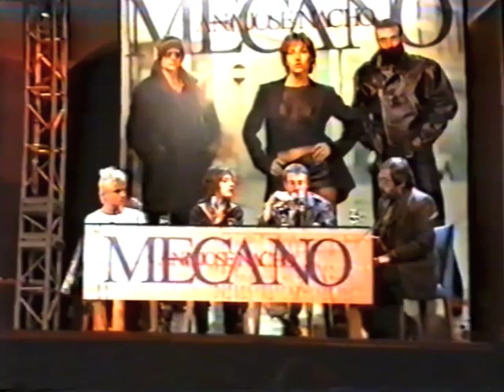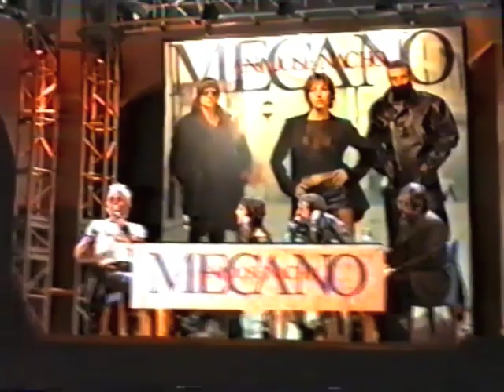Mecano - Presentación ANA | JOSÉ | NACHO. 26/03/98 (Parte 3 de 4)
Presentación del álbum ANA | JOSÉ | NACHO de MECANO, realizada el 26 de marzo de 1998 en el Cuartel Conde Duque de Madrid.
El moderador fue Ángel Casas y, además del grupo, también intervino el presidente de BMG-Ariola, José María Cámara